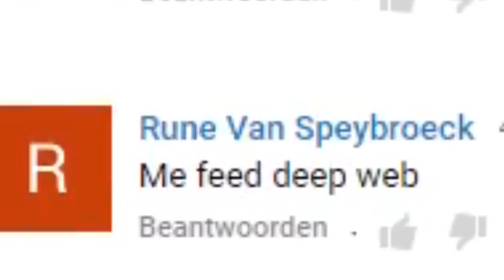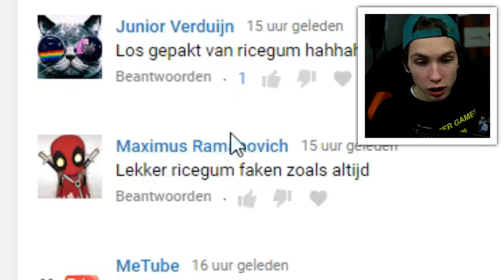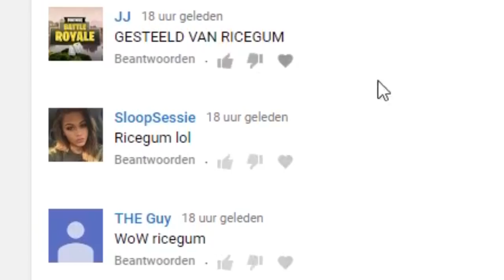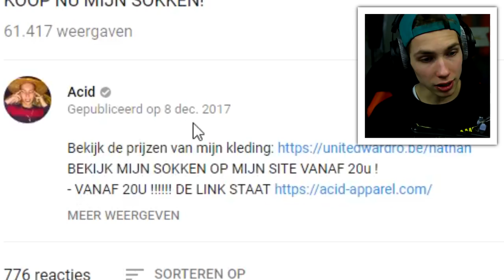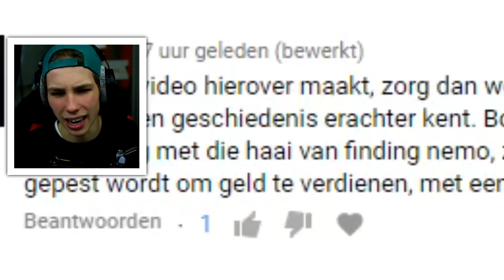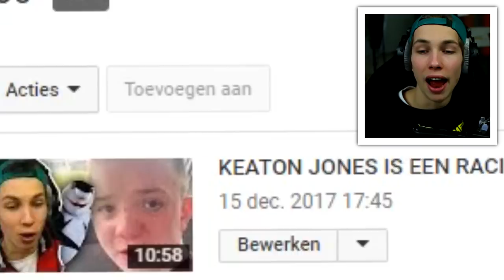ik word gepest *( hele belangrijke video )*